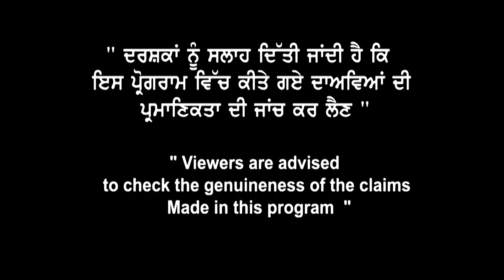How can I get PTE visa for Jan, May & Sep 22? | Big news about visa on PTE for Canada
Watch video till the end to know how can you get the  PTE visa for Jan, May & Sep 22? Latest big news came on PTE visa for Canada.